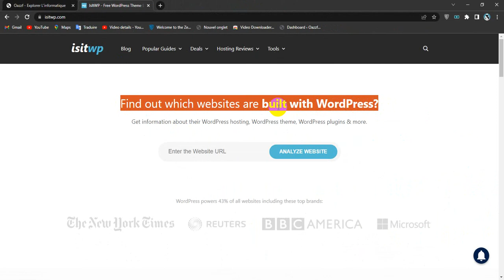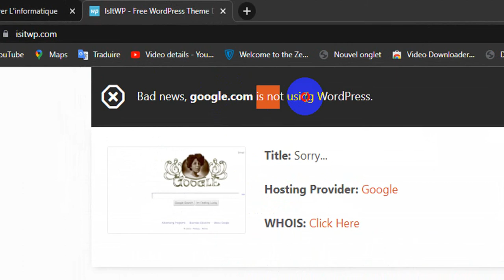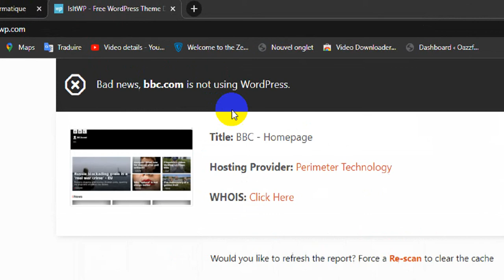How To Detect if a Website Uses Wordpress